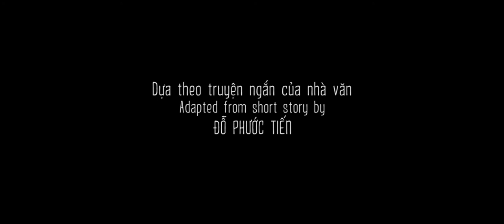(Official Trailer) ĐẢO CỦA DÂN NGỤ CƯ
Một người chồng coi vợ như người hầu. Một ông bố yêu con một cách cực đoan, tưởng mình là rào chắn bảo vệ, nhưng thực ra là đang giam hãm, tách biệt con mình với thế giới bên ngoài. Một cô gái tên Chu kém may mắn về cơ thể, cô đơn cùng cực, đến mức phải tìm đến lối thoát của nhục dục. Một thanh niên tên Phước, lạ lẫm với những khác biệt và đang kiếm tìm những tình cảm thiếu thốn. Bên cạnh họ là người đàn ông hoang dã tên Miên, đầy bản năng, ghen tuông, trong thù hận… Họ chia sẻ không gian và quãng đời của mình trong "hòn đảo" ẩn khuất, giành giật trong lén lút. Và cuối cùng, tự giải thoát cho chính mình bằng những hành động khó lường…